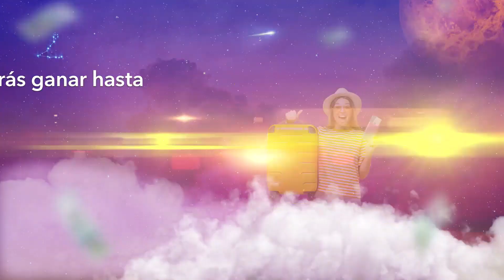Resultados de CAFETERITO DIA / TARDE del viernes 14 de ABRIL de 2023 ✅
Si te perdiste los resultados del Cafeterito del día o de la tarde, no te preocupes, puedes revisarlos en línea junto con el resultado de Cafeterito del día de hoy y de la noche. Si estás buscando apostar en el Cafeterito de la noche de hoy, también puedes hacerlo en línea desde la comodidad de tu hogar. ¡No te pierdas la emoción del último resultado Paisita de la noche y apuesta en el próximo Cafeterito hoy mismo!

cafeterito dia viernes 14 de ABRIL de 2023
cafeterito tarde viernes 14 de ABRIL de 2023
resultados cafeterito dia viernes 14 de ABRIL de 2023
resultado de cafeterito día viernes 14 de ABRIL de 2023
cafeterito día hoy viernes 14 de ABRIL de 2023
resultado cafeterito día de hoy viernes 14 de ABRIL de 2023
cafeteritodia viernes 14 de ABRIL de 2023
resultado cafeterito noche viernes 14 de ABRIL de 2023
resultado de cafeterito noche viernes 14 de ABRIL de 2023
cafeterito noche de hoy viernes 14 de ABRIL de 2023
último resultado paisita noche viernes 14 de ABRIL de 2023
apostar cafeterito noche viernes 14 de ABRIL de 2023
cafeterito dia
cafeterito tarde
resultados cafeterito dia
resultado de cafeterito día
cafeterito día hoy
resultado cafeterito día de hoy
cafeteritodia
resultado cafeterito noche
resultado de cafeterito noche
cafeterito noche de hoy
último resultado paisita noche
apostar cafeterito noche